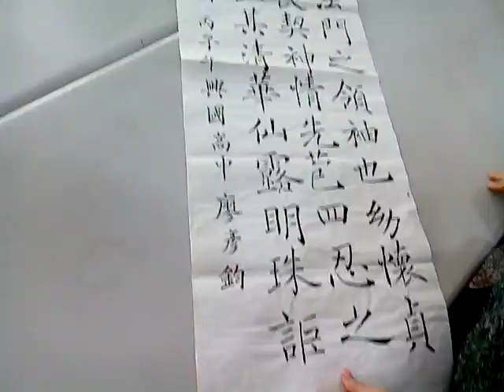附加好資源分享:
3.台灣寺廟藝術影片資料庫(影音檔已有1,546個)分享網址
4.多種主題影片播放清單目錄已有11頁(四百多組)(YouTube社會服務網路電視台)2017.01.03
5.道佛仙網路大學課程內容採開放式課程方式，免費提供全球網路遠距教學使用(檔案分享網址:(部分)
6.附錄:病危苦者救星--下營紅毛厝三藏寺負責人(不收費，使用中藥)，地點在鐵線橋通往下營的道路東邊，路樹是香菇造型的那一段